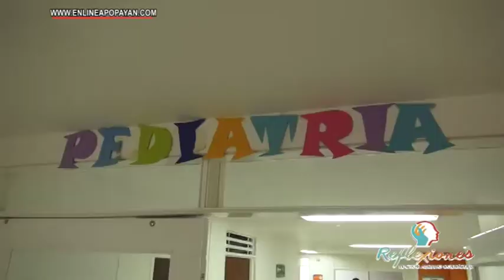Semana Mundial de la Lactancia Materna